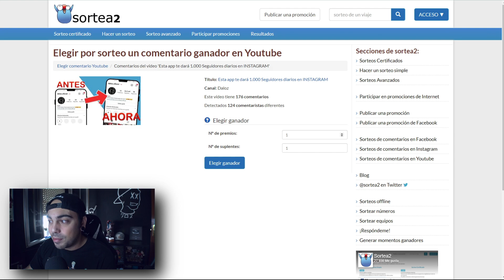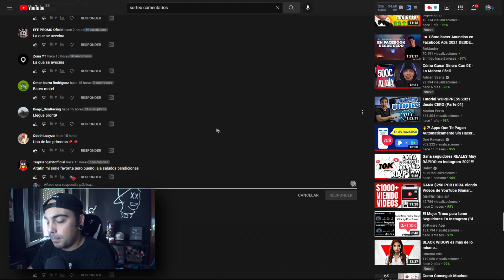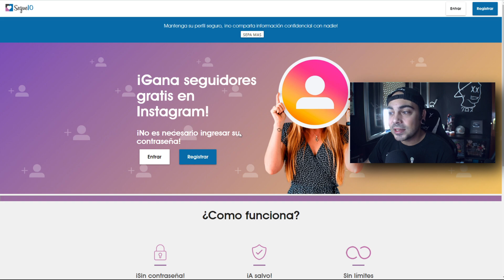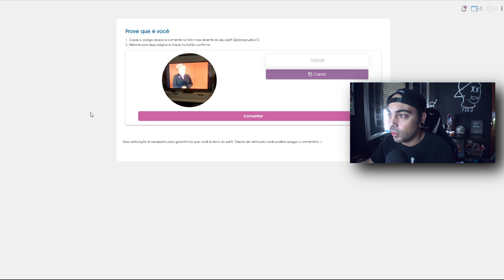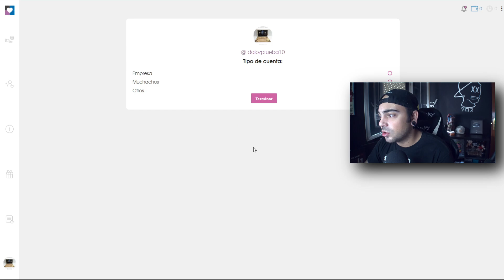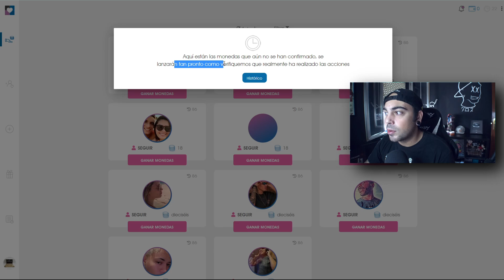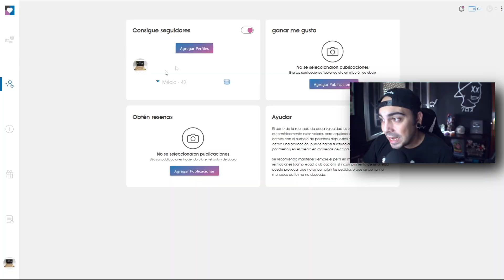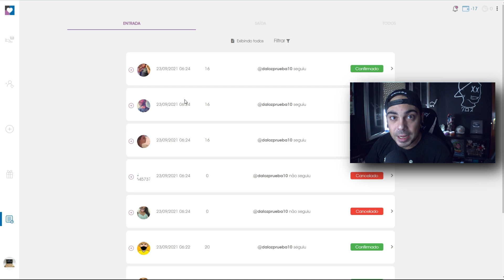Esta web te dará Seguidores REALES RÁPIDOS en INSTAGRAM